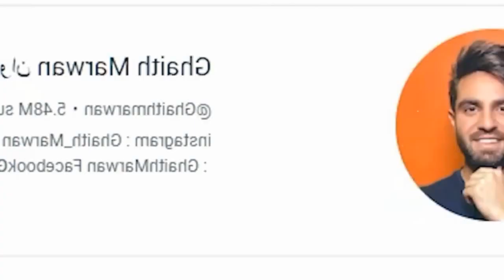عمر ابو الرب يفضح بيسان اسماعيل ما كانت معزومة بعرس غيث و سارة و انس الشايب بموقف محرج بسببها